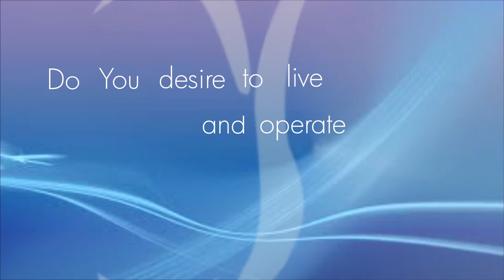FAITH AND MEDICINE Part 1 || Pastor Kayode Adeshoga